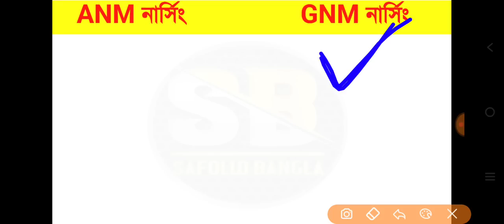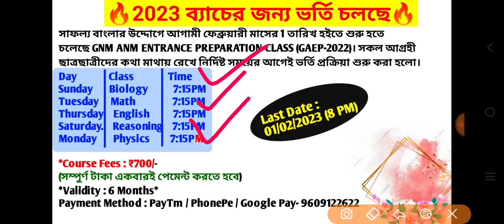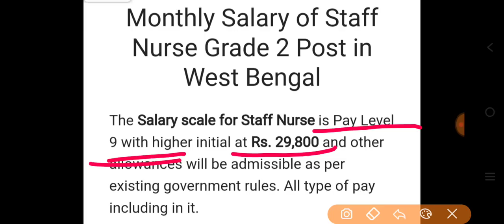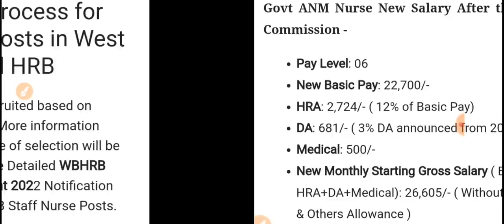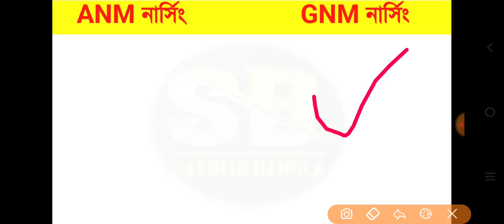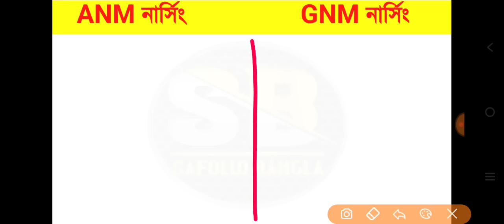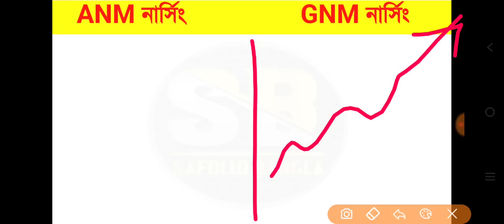anm gnm nursing course | anm gnm nursing training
anm gnm nursing course,anm nursing course,anm gnm 2023 form fill up,anm nursing course 2023 form fill up,gnm nursing course 2023 form fill up,

🔥Your Queries 🔥
anm gnm nursing course,
anm nursing course,
gnm anm nursing course apply online,
anm nursing course 2023 form fill up,
gnm nursing course 2023 form fill up,
anm nursing course in west bengal,
anm gnm 2023 notification,
anm gnm 2023 exam date,
anm gnm online form,
anm gnm online form fill up 2023,
anm gnm full details,
anm nursing full details,
gnm nursing full details,
gnm course full details in bengali,

anm gnm 2023 notification,anm nursing course,anm gnm nursing course,anm gnm nursing coursup,anm gnm 2023 form fill up, anm gnm 2023 form fill up date,anm nursing course,